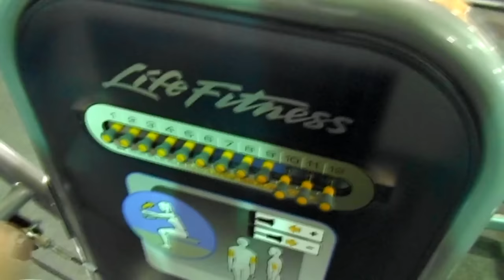Delray Misfits, Episode 7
Is a kinder, gentler Big Richard actually possible?  Watch and find out as he and the gang hit the gym Saturday morning, Nov. 9th.  A special thank you to the two owners of World Gym in Delray Beach who are allowing us to continue filming the series.